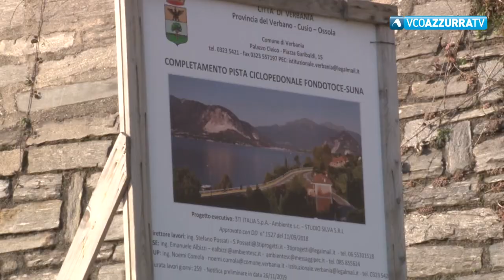Verbania, entro maggio il completamento della ciclabile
10 marzo 2021 - Lo ha annunciato il sindaco Silvia Marchionini. Si stanno unendo i due lotti. Sarà un'infrastruttura importante anche sotto il profilo turistico. E poi l'intervento sulla spiaggia